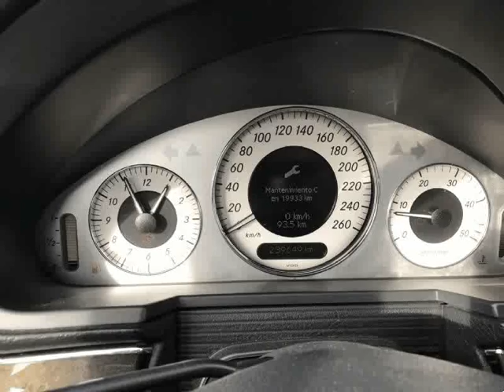Mercedes Benz E 220 CDi Avantgarde para Venda em RCA . (Ref: 493410)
Mercedes Benz E 220 CDi Avantgarde para Venda em RCA . (Ref: 493410) do ano 2002 com 239000 Kms. .Todos os dados e disponibilidade carecem de confirmação junto do vendedor.